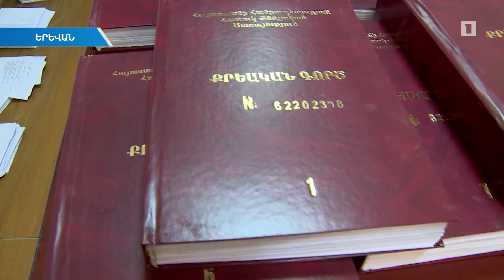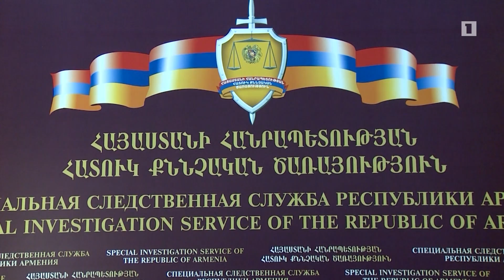Արա Բաբլոյանն այցելել է ՀՔԾ